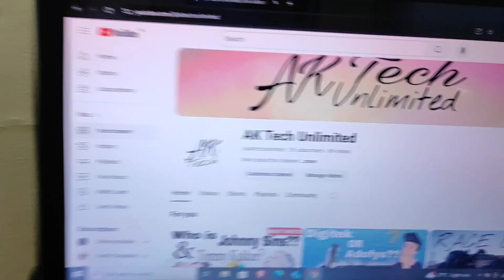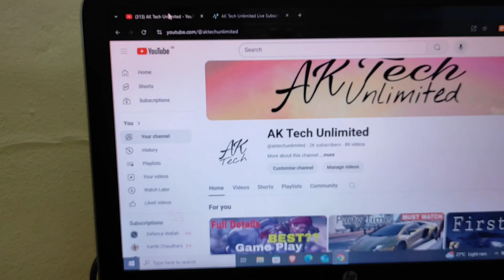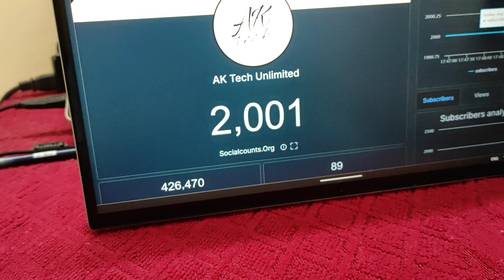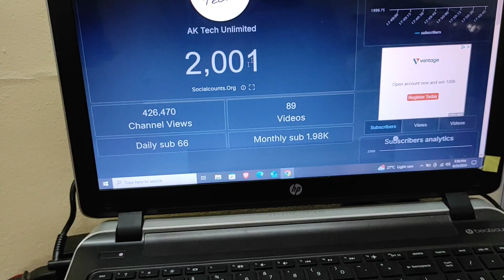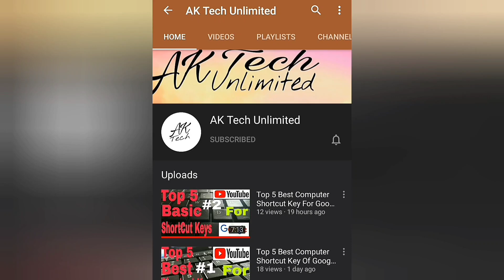Finally We Did it 🔥| 2K Subscribers Complete🔥growsubscribersfast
WELCOME AK Tech Unlimited channel

tech educational videos
technology videos
Technology videos about education, mobiles, robot and new technology.
Computer programming, social networking , web sides and new innovation.

Elon Musk📈🔥

Become Cold 📈discipline

Discipline Devil😈🔥

Elon Musk🔥📈

This is Elon Musk🔥elonmusk

This is Elon Musk🔥

The Best Elon Musk 🔥elonmusk

Best of Elon Musk🔥

Best Quotes 📈🔥

Make You Alpha 📈🔥

Best Quotes 🔥📈

Best Quotes 🔥📈

Elon Musk 🔥📈

Sigma Rules 📈🔥discipline

Alpha Male 🔥📈discipline

Best Motivation 📈🔥

Best Motivational quotes📈🔥discipline

Sigma Rule 🔥📈discipline

Thomas Shelby🔥

Best Comeback 🔥📈discipline

Believe in work 🔥📈

Do it Alone📈🔥

Improving myself📈💸discipline

Be Disciplined🔥📈discipline

Success🏆💪🔥

Improving Myself
Disciplined mindset🔥📈mindset

Disciplined Mashup 🔥📈discipline

Disciplined Sigma 🔥📈

Become Cold 📈🔥

Be a Devil😈🔥

Challenges 🔥📈sigmarule

Become Cold 📈🔥

Alpha Male 📈🔥

Become Alpha 🔥

NEVER STOP FIGHTING - David Goggins Motivational Speech

IT’S SUPPOSED TO BE HARD - Powerful Motivational Speech

Unbroken - Motivational Video